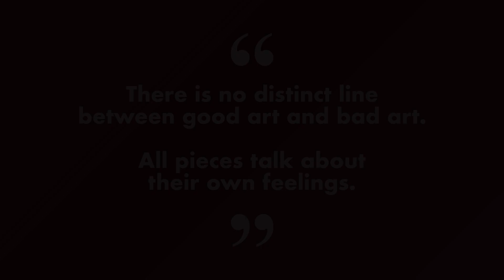WAVE Part 17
BANGIYA KALA KENDRA
presents
WAVE
International Online Art Exhibition

Participating Artists:
01. Shrabani Misra

02. Shrabani Misra

03. Shrabani Misra
04. Swati Bose
05. Swati Bose
06. Swati Bose
07. SUMITA CHAKRAVARTY

08. SUMITA CHAKRAVARTY
09. SUMITA CHAKRAVARTY
10. Biswajit shil
11. RANJITA HARICHANDAN
12. Ayesha shaikh
13. Shubhada Khandeparkar
14. Shubhada Khandeparkar

15. Shubhada Khandeparkar
16. Shubhada Khandeparkar
17. TANMOY MANDAL
18. Ashwini Parasnis
19. Ashwini Parasnis
20. Ashwini Parasnis